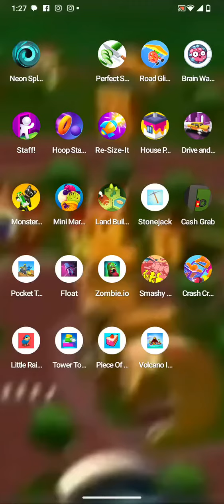hoop stars by saygames ltd